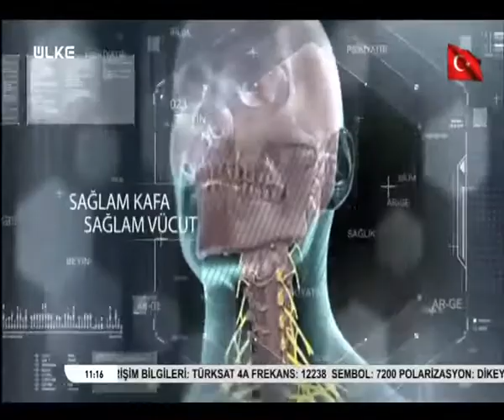Ergenlikte duygu iniş çıkışlarının nedeni ne?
Üsküdar Üniversitesi NP Feneryolu Tıp Merkezinden Yrd. Doç. Dr. Başak Ayık ve Uzm. Psk. Selvinaz Çınar Parlak, ÜLKE TV'de Uğur Canbolat'ın sunduğu BİLİMDEN SAĞLIĞA Programının canlı yayın konuğu oldu. Ergenlikte duygu durum bozuklukları ve tedavisi konuları ele alındı.